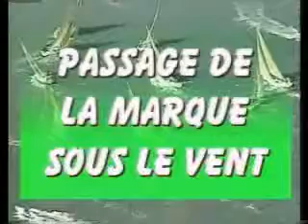L'approche de la marque sous le vent en habitable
Ce document présente quelques possibilités tactiques et techniques d'approche de la marque sous le vent en habitable.